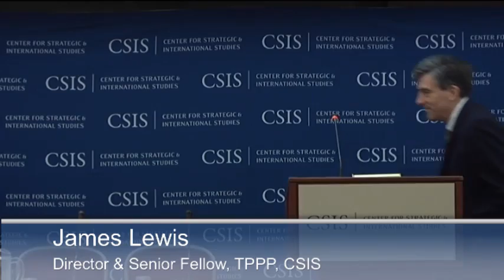Threat and Response: Combating Advanced Attacks and Cyber-Espionage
Keynotes:
Mr. John C. (Chris) Inglis
Deputy Director, National Security Agency
and
David DeWalt
Chairman of the Board and Chief Executive Officer, FireEye

Panel 1: Identifying the Threat
Ashar Aziz
Founder, Vice Chairman of the Board, CTO, and Chief Strategy Officer, FireEye
Shane McGee
General Counsel, Mandiant
James Mulvenon
Vice-President of Defense Group, Inc.'s Intelligence Division and Director of DGI's Center for Intelligence Research and Analysis
Ellen Nakashima
National Security Reporter, Washington Post
Shawn Henry
President, CrowdStrike
Moderated by:
James Lewis, Director and Senior Fellow, Technology and Public Policy Program, CSIS
and
Panel 2: Stopping the Threat
Jenny Menna, Director, Stakeholder Engagement and Critical Infrastructure Resilience (SE/CIR), DHS
John Nagengast, Director of Government Solutions, AT&T
John Gilligan, President, The Gilligan Group, Former CIO, Air Force

Moderated by:
Robert Lentz, President, Cyber Security Strategies
This event will be on-the-record. Registration required.
Programs
TECHNOLOGY AND PUBLIC POLICY PROGRAM
Topics
CYBERSECURITY